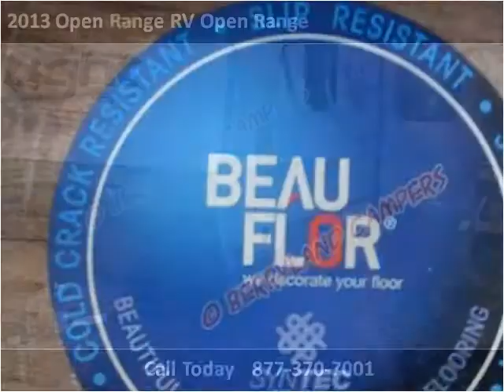2013 Open Range RV Open Range New Cars Ponchatoula LA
This 2013 Open Range RV Open Range is available from Berryland Campers.